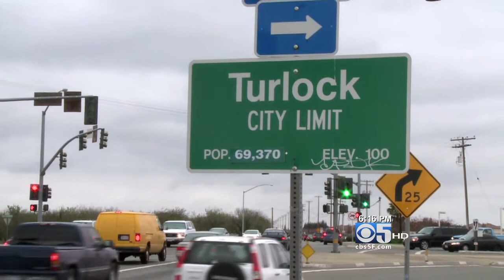Against All Odds New Pkg